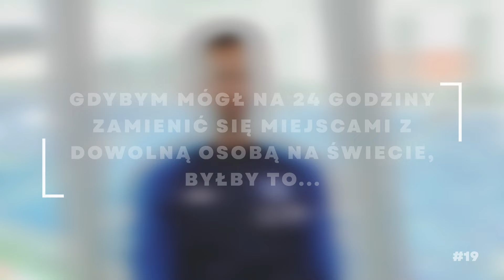20 pytań do: Filip Lesniak